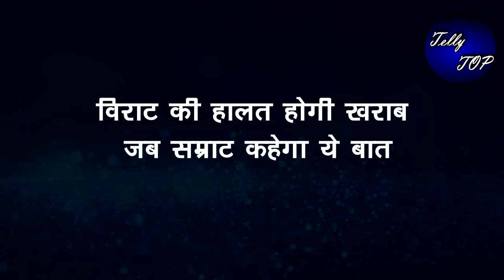GHKKPM || विराट की हालत होगी खराब जब सम्राट कहेगा ये बात